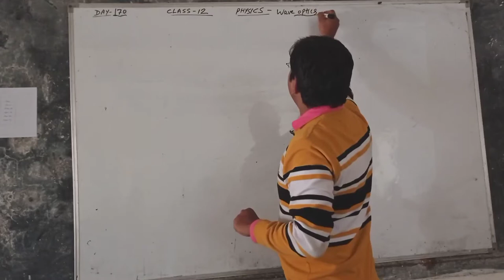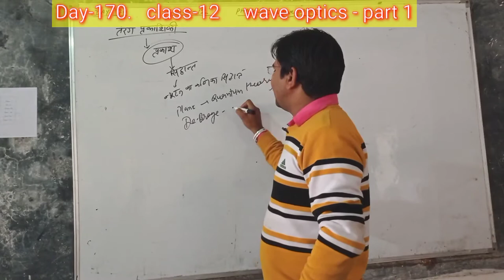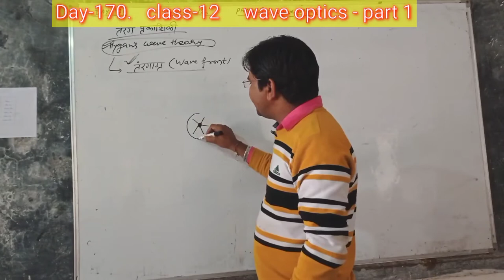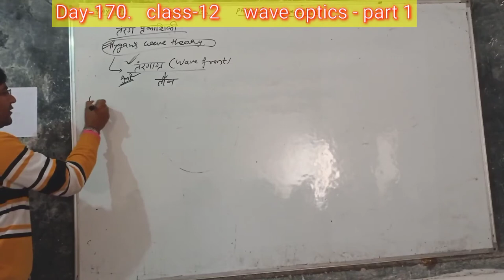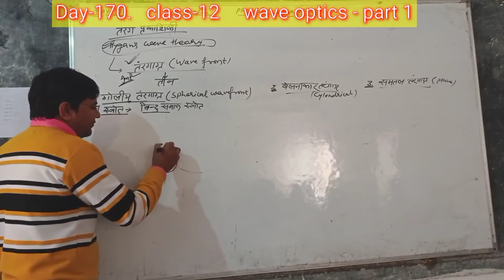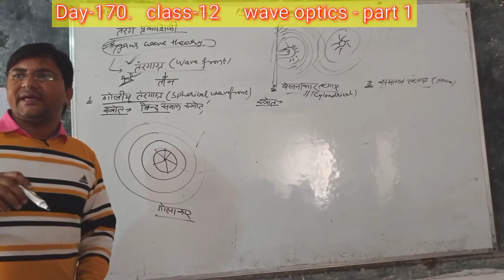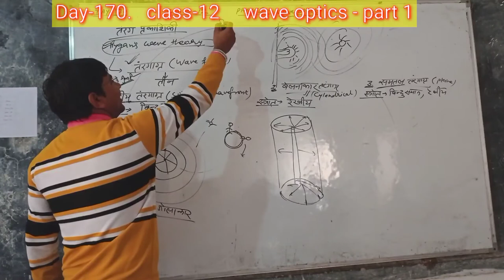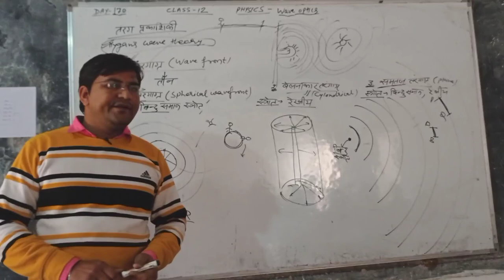Day-170{12th}Wavefront Spherical Cylindrical Plane